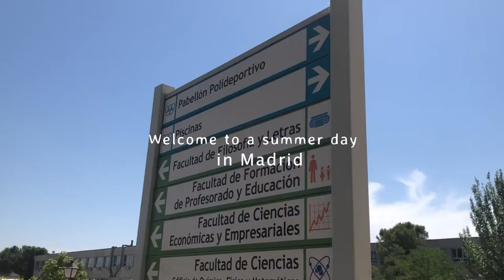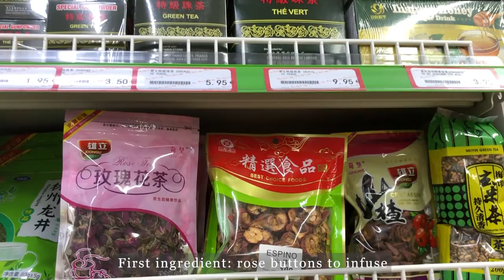Two healthy & refreshing drinks for this summer | Perfect for a day at the Swimming pool 🐬​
One day in Summer with two refreshing & healthy drink recipes 🍹​:

Rose Lychee Drink recipe:
☆ 1 can of lychees
☆ Some rose buttons

Heat some water and infuse the rose buttons in it. Meanwhile take the lychees out of the can and remove the cores. Mix the prepared lychees, add the infused water and let it cool.

Apple Rose Water recipe:
☆ 1 apple
☆ Some rose buttons

Cut the apple into slices and put it in the water with the rose button. Let it cool in the fridge overnight and enjoy!

Intro: (00:00)
Let's go Swimming: (00:23)
Shopping at Asian Store: (02:00)
Rose Lychee Recipe: (03:26)
Apple Rose Water Recipe: (06:19)
End: (07:22)

ABOUT ME 👩🏻

Hi! If you're new here, my name is Lys-Milena. I am a half-Swiss, half Colombian woman currently living in Madrid. 🇪🇸​ 🇨🇭​ I am all about positive vibes and peaceful videos ⭐​

FAQ 🍀

MUSIC 🎶